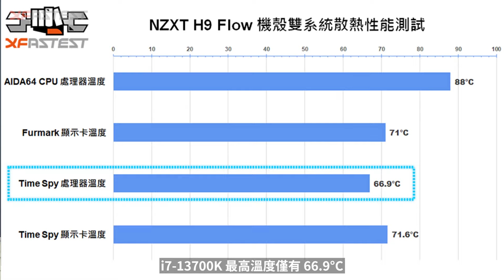來組裝一台全白 NZXT Z790 信仰主機吧！白色軍團站起來！！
【本集產品：NZXT Z790 信仰主機 】
隨著顯示卡的推陳出新，新世代高階顯卡也越來越耗電，像是頂規的 NVIDIA RTX 3090 Ti 或 AMD Radeon RX 6950 XT，可以說是吃電怪物也不為過，這時候高瓦數的電源供應器就得出動了，而本次要介紹的是來自 Phanteks 追風者的 AMP 1000W WHITE EDITION 全模組化電源供應器，到底這顆電源能不能順利應戰呢？讓我們繼續瞧瞧。
詳細開箱文：
成為XF的頻道會員並領取你的專屬福利吧：
加入社群 ▼▼